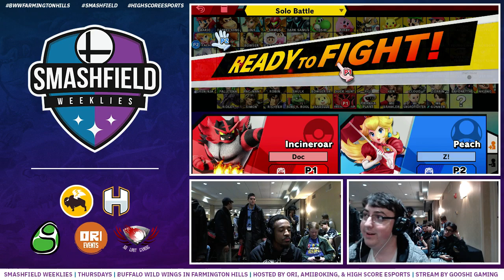Ursa Minor #3: Zinoto (Peach) vs Doc (Incineroar)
Ursa Minor #3 (SFW #177) Pools
2/21/19

Support GooshiGaming at:

Twitch.tv/GooshiGaming
Twitter.com/GooshiGaming
Facebook.com/GooshiGaming